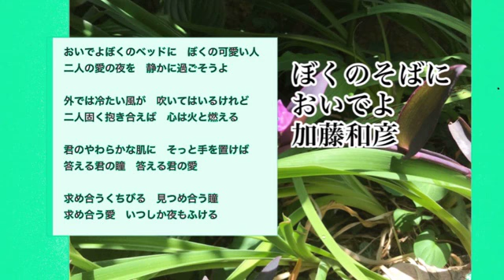ぼくのそばにおいでよ おいでよ僕のベッドに 加藤和彦 カバー 弾き語り